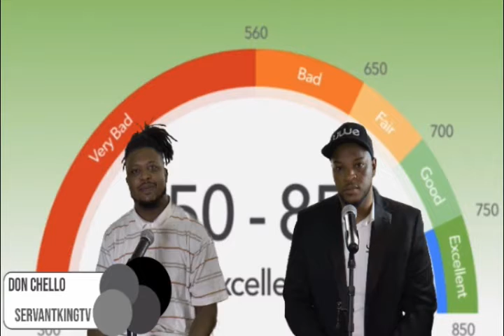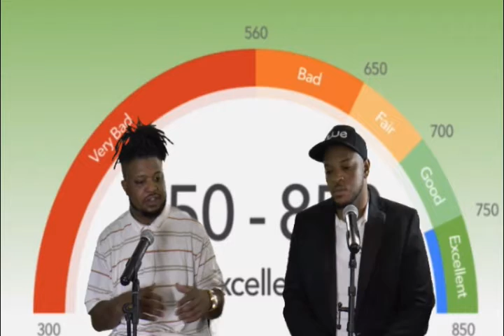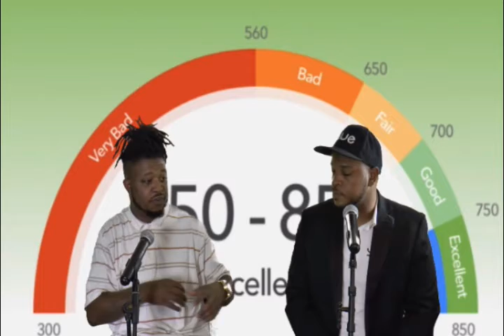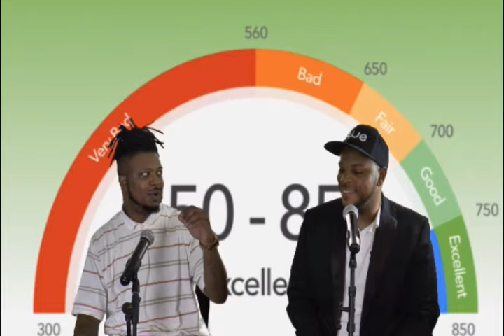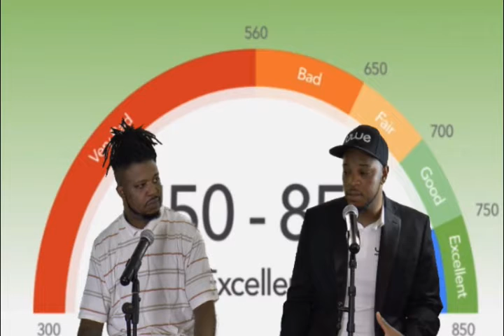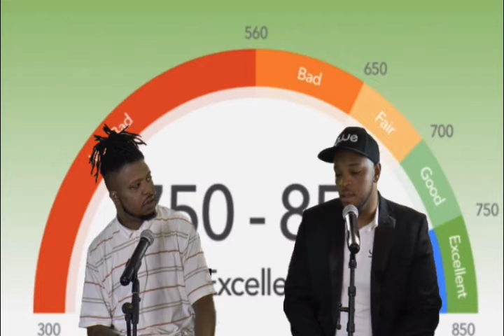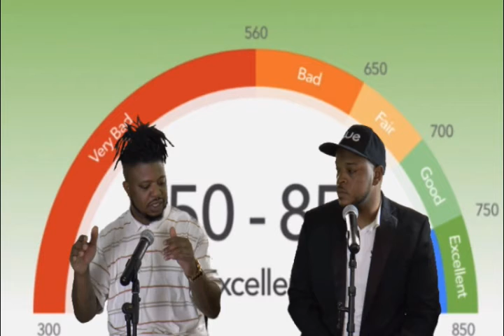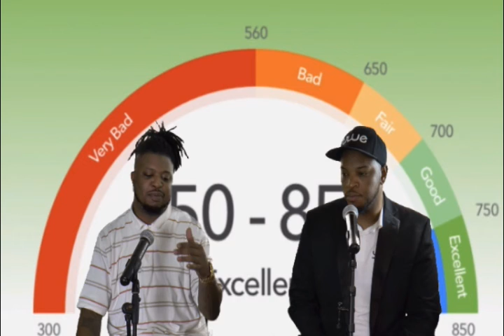Rebuilding Your Credit With Derrious Clayton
Derrious Clayton stops by the ServantReel to explain the importance of good credit. And how the lack of knowledge about credit affects us in long run.